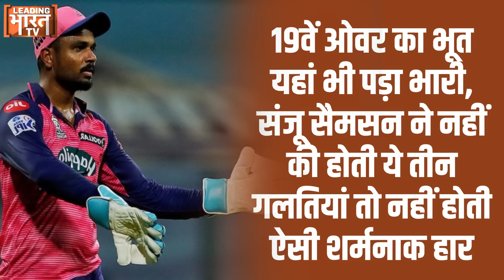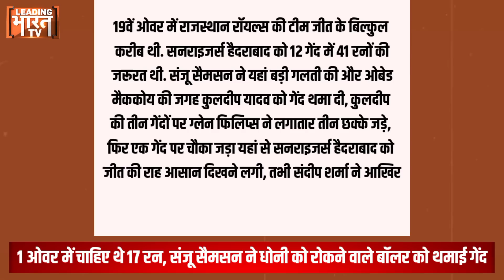संदीप शर्मा एक गलती ना करते तो जीत जाती संजू की टीम, जीत का जश्न मनाकर ऐसे हारी राजस्थान!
हारा हुआ मैच कैसे जीतते हैं, ये धोनी से सीख सकते हैं और जीता हुआ मैच कैसे हारते हैं ये संजू सैमसन से बेहतर कोई नहीं बता सकता. हम आपको बताते हैं कि संजू सैमसन की किन गलतियों से राजस्थान रॉयल्स जीता हुआ मैच हार गई, लेकिन उससे पहले आखिरी ओवर का रोमांच सुनिए.
सनराइजर्स हैदराबाद को जीत के लिए 6 गेंदों पर 17 रन की जरूरत थी, क्रीज पर खड़े थे अब्दुल समद और मार्को जैनसन, राजस्थान रॉयल्स के कप्तान संजू सैमसन ने गेंद कुलदीप को थमाई, ये वही बॉलर थे जिन्होंने पिछली बार धोनी को आखिरी ओवर पर बड़ा हिट लगाने से रोका था और राजस्थान रॉयल्स जीत गई थी, संजू ने उसी चमत्कार की उम्मीद से संदीप शर्मा को गेंद थमाई, संदीप ने पहली बॉल फेंकी अब्दुल समद ने 2 रन लिया, दूसरी गेंद पर अब्दुल समद ने छक्का जड़ा, और तीसरी गेंद पर दो रन लिया. अब सनराइजर्स हैदराबाद को तीन गेंद में 7 रनों की जरूरत थी, चौथी और पांचवीं गेंद पर दोनों खिलाड़ियों ने एक-एक रन लिया, अब बची थी सिर्फ आखिरी गेंद. बिल्कुल चेन्नई सुपर किंग्स और राजस्थान रॉयल्स के मैच वाली स्थिति हो चुकी थी, वहां भी आखिरी गेंद पर पांच ही रनों की जरूरत थी, संदीप ने गेंद फेंकी और कोई रन नहीं बना, राजस्थान की टीम जीत का जश्न मनाने के मूड में आ चुकी थी, संजू सैमसन ग्लव्स उतारकर बस पवेलियन की ओर बढ़ने ही वाले थे, तभी फील्ड पर सायरन बजी, अंपायर ने इशारा किया और कहा ये नो बॉल थी, इतना सुनते ही सरनाइजर्स हैदराबाद के खिलाड़ियों ने सुकून की सांस ली